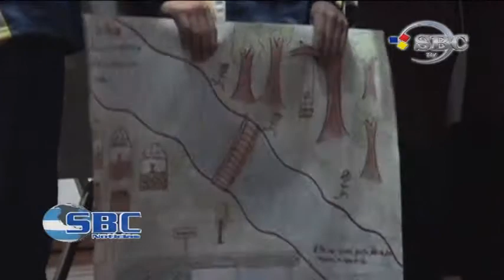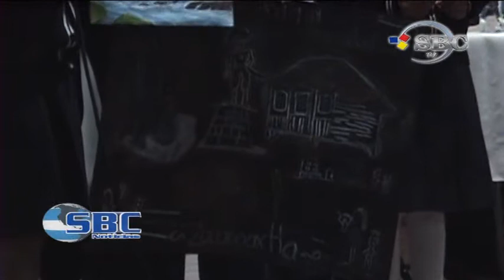Realizan Concurso de Cultura Turistica en Zacapoaxtla 11 02 15